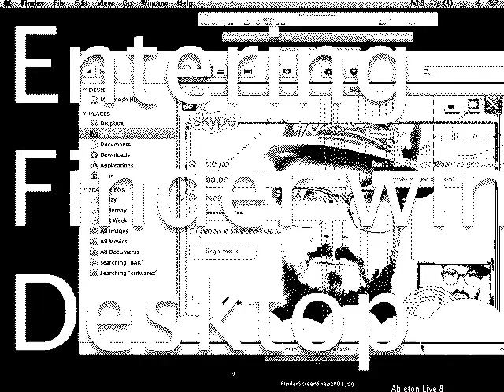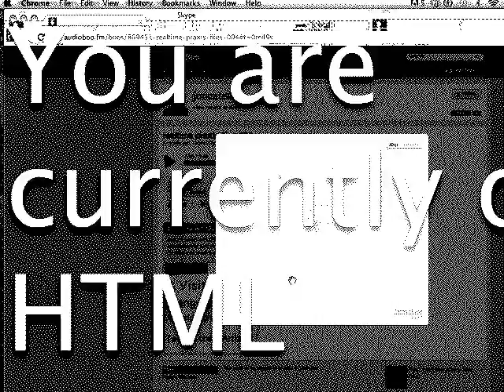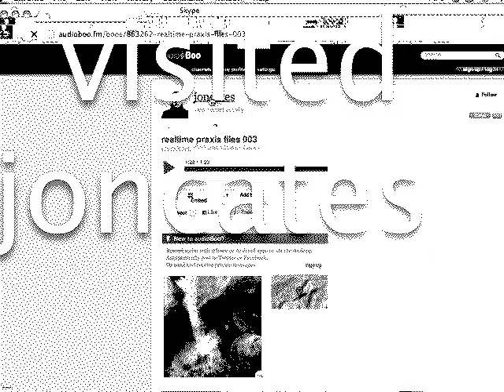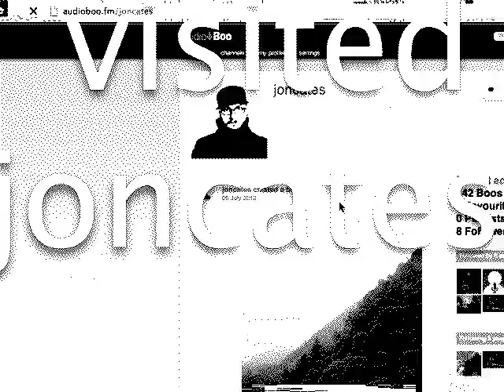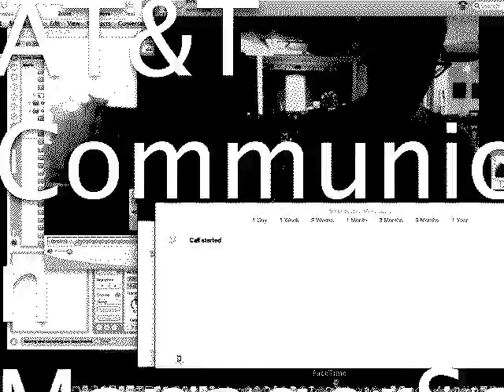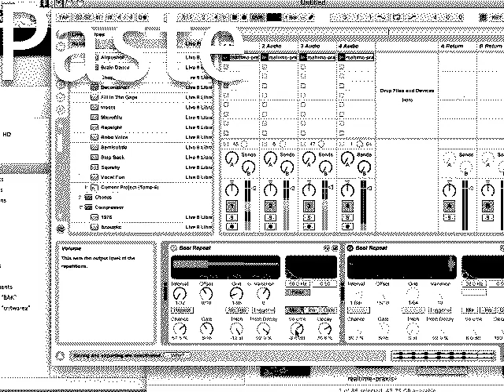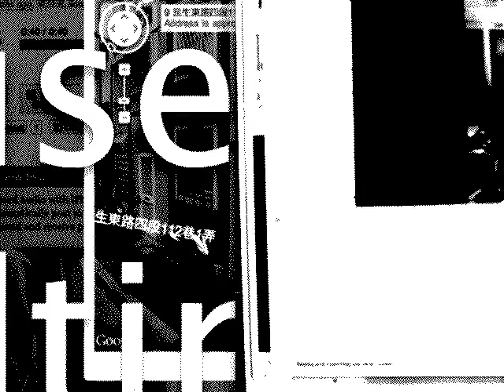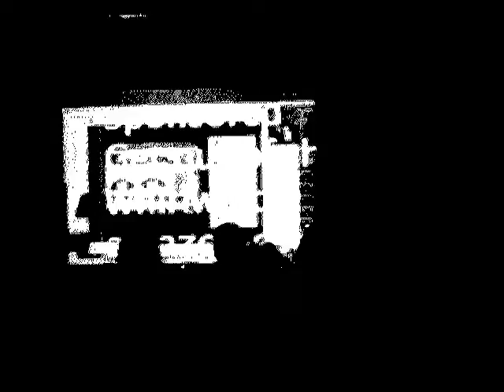BOLD3RRR… Realtime: Reflections and Render-times by jonCates (2012)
jonCates reflects on Realtime across international timezones. Rendering Time in fragments, errors and overlaps, jonCates plays with recursivities. These feedback loops merge personal data and swim in associations from Chicago to Taipei to Boulder and back again. Realtime: Reflections and Render-times by jonCates (2012) was performed live via Skype for MediaLive 2012 at Boulder Museum of Contemporary Art, July 14 2012.
BOLD3RRR... Realtime: Reflections and Render-times by jonCates (2012) is a processed document of Realtime: Reflections and Render-times by jonCates (2012), screen recorded in realtime and camera viewed forward in reverse by jonCates (2012).